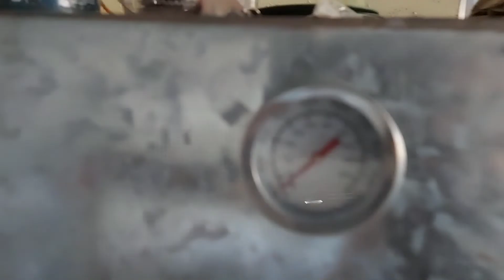HEAVY DUTY MOTORCYCLE BRACKETS (DOCVS1)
palagay tayo nang pannier or saddle bag bracket mga chillax, angkas kayo pubta tayo rizal kay DOCVS1.